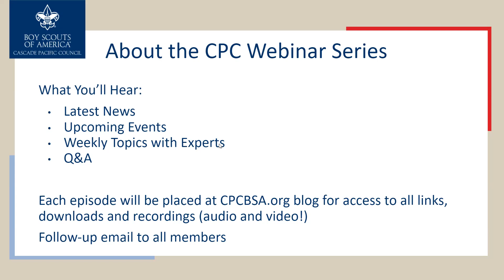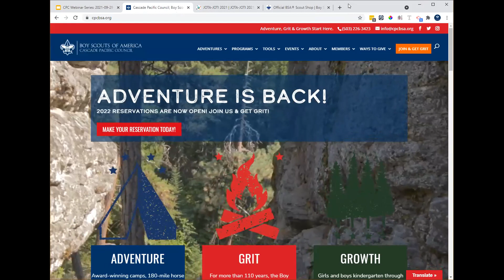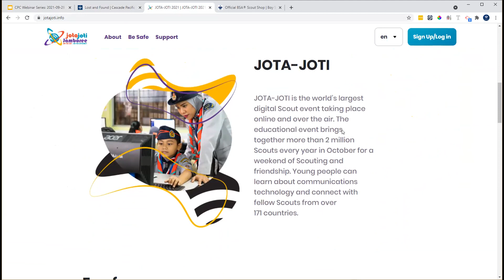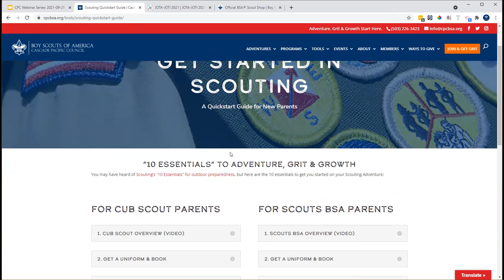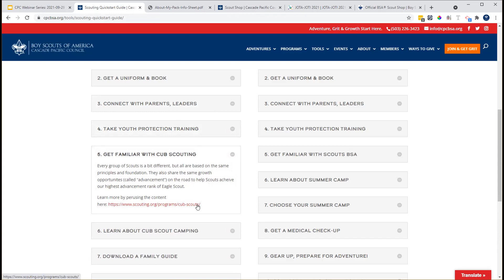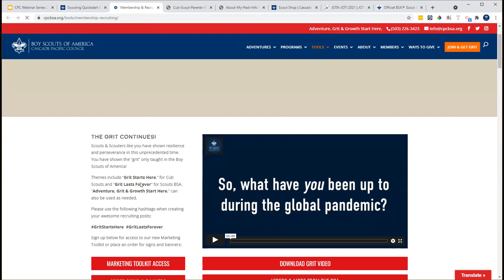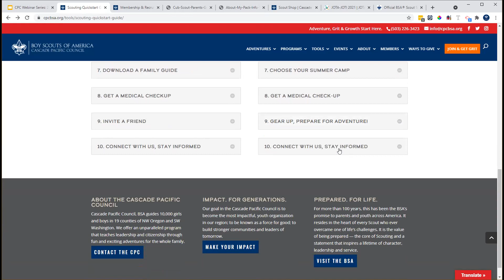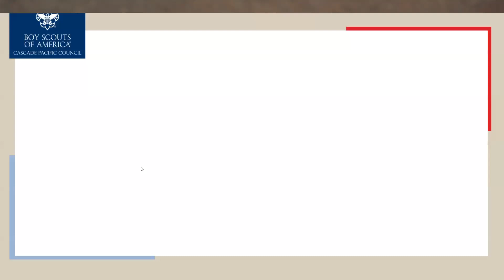Wednesday Webinar: New Parents Quickstart Guide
Get the latest news around the Cascade Pacific Council of the Boy Scouts of America and a walkthrough of our new, easy-to-use "10 Essentials to Get Started" guide for new Scouting parents.